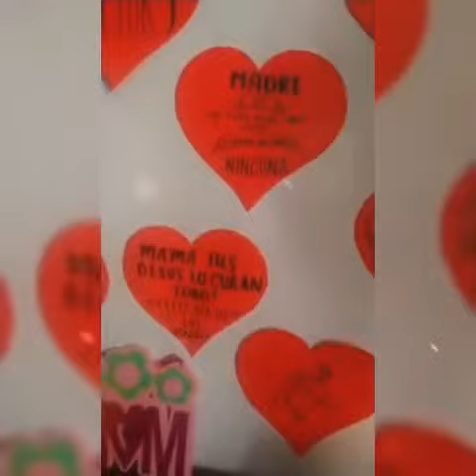Sorpresa de addy(1)